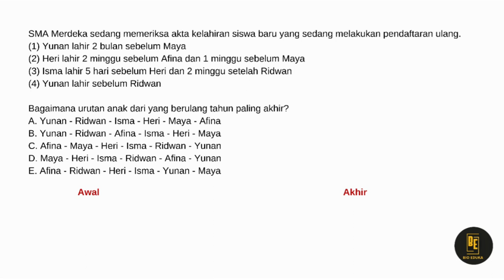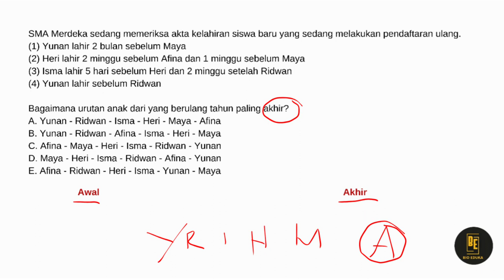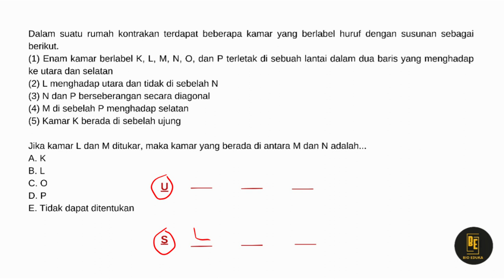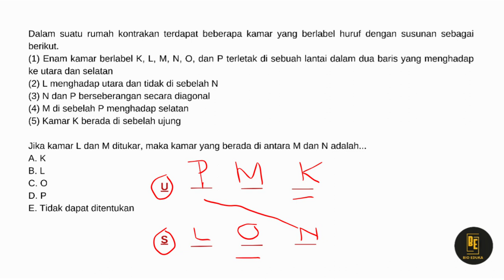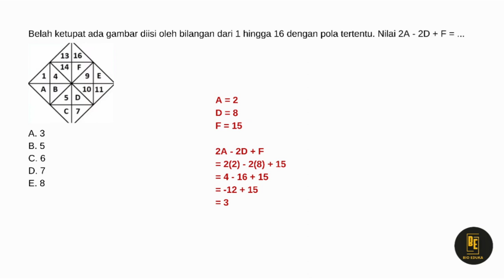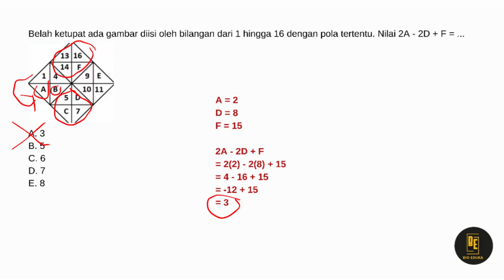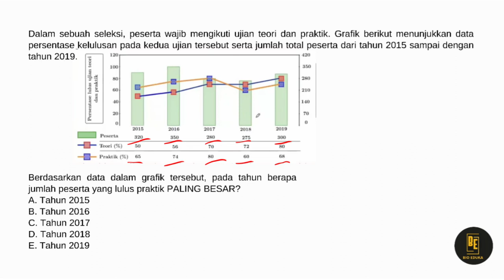Penalaran Umum UTBK 2023 Part 12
Halo adik-adik kelas 12,
Seleksi masuk perguruan tinggi sebentar lagi nih. Udah sejauh mana persiapannya? Biar makin mantap persiapannya, kita drilling soal-soal UTBK SNBT 2023 dan temukan TRIK pengerjaan soal Penalaran Umum SNBT 2023

Yukk simak  pembahasan soal UTBK SNBT 2023 materi Penalaran Umum HOTS Part 12 di video berikut ini

APLIKASI YANG SAYA GUNAKAN:
Rekam layar: WPS Office
Edit foto/Thumbnail: Canva
Edit video: KineMaster
Kelola channel: Chrome

Tag (abaikan)
bio eduka
pembahasan soal snbt 2023
snbt 2023 penalaran umum
seleksi masuk perguruan tinggi
utbk snbt penalaran umum
Trik soal simulasi penalaran umum SNBT 2023
penalaran umum HOTS